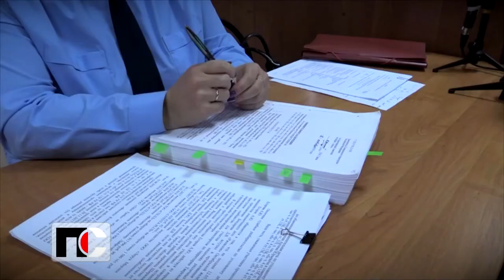Патрульная Служба - 2020.07.03